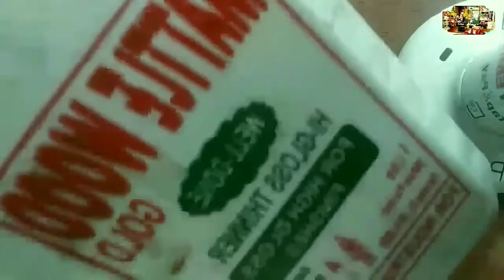How to ripeyar Bt pouds//Bluetooth airports charging problem repair//Mketg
Bluetooth airports charging problem repair//Mketg
How to make water heater by Home/in हिन्दी/घर बैठे वॉटर हिटर कैसे बनाएँ/Mketg
How to repair Saregama carvaan 🔋⚡/Saregama carvaan radio ripeyar/सेट बंद है//Mketg
Airpods not charjing problem in हिन्दी/airpods case/Panasonic wireless charjing solution/Mketg
6283ic FM radio ripeyar/How to ripeyar mini Bluetooth fm/Mketg
CRT_TV_colour_fault/हिन्दी भाषा में
CRT tv green colour problem/
Bluetooth headphone
How to d2h dish ripeyar//
D2h dish kaAutomatic press repair/
Crompton automatic electric press repairing//
Press thermostat repair//
How to ripeyar Bt homethetor/
Homthetor ripeyar kaise karen//
Lg tv tik tik problem//
AVL shalution Hindi me
Video problem but sond okk
LG Crt TV ripeyar
Vidyocon CRT TV picture ok but no sound problem
Crt TV sound section jinar dayod sortej problem
How to ripeyar Crt TV sounds problem
How to ripeyar Crt TV falt,
Photo sidha dijit oolta kaise thik karen,

Horijental vartical problem is salution//
Crt tv ritress selution हिन्दी//
How to ripeyar Lg crt tv//
EHT6002xw&6006Econtinueti//
EHT tress kaise karen//
LG CRT TV EHT section problem/
How to repair LG CRT TV ||
EHT firing problem//
AbL section fault Lg crt tv//
बुलुटूथ होमथेटर हम्मिंग प्रॉब्लम//
बुलुटूथ टावर mp3 हम्मिंग प्रॉब्लम रिपेयर//
होमथेटर हम्मिंग प्रॉब्लम रिपेयर//
Hometheatre Tower 2050ic problem //
CRT TV horizontal fault//
CRT TV Mein Aag Lag Jana//
Horizontal section resistance fault//
Old model Oscar Challenger TV repair//
14 inch CRT TV horizontal problem
Free to air set top box power supply problem//
Free to air set top box pinal single digit problem//
Crt tv new kit instol//
Dabba tv me naya chaina kit instol//
TV me kit kaise lagayen/
Crt tv gan sparking problem//
Akai crt tv ripeyar//
Pikchar tube gan sparking//
Crt tv उल्टा पिक्चर प्रॉब्लम/हिन्दी/CRT tv vartical wairing slution//Mketg
Crt tv ulta vidyo problem//
How to ripeyar CRT tv pikchar ulta//
TV ka pikchar sidhaa kaise karen//
How to ripeyar vartical wairing slution//

How to ripeyar bultooth painal problem//
4in1 Homthetor ripeyar//
कार का डेक कैसे रिपेयर करें। हिन्दी में
Laite OK but no sound🔊//
4440 ic deck ripeyar all solution //
Bluetooth car deck repairing//
Samsung crt tv ripeyar,,,,
टीवी के अंदर से जरनेटर की आवाज क्यों आता है,,,
Samsung crt Tv is dade solution,,,,,
Trinitron Sony CRT TV repairing ||
Sony tv ripeyar,,
Trinitron Sony CRT TV 34 inch repairing ||
How to repair Sony CRT TV
Sony CRT TV EHT section fault ||
Training on CRT TV double blink problem |
Sony ow to ripeyar Philips crt tv color faalt
बारह पिन का पिक्चर ट्यूब में दश पिन बेस कैसे लगाएं आइये जानते हैं//
Homtheter bass haming salution//
Tecnia homtheter ripeyar/
5in1homtheter ripeyar
एन्वेंट होमथेटर रिपेयर पैनल problem
EHT Sparking problem crt tv
Chaina tv ripeyar crt tv
How to crt tv smps problem
जब बार बार सप्लाई खराब हो तो इस तरह फॉल्ट ढूँढे
CRT tv 14" Ripeyar
How to problem & salusan

How to wiring TDA 7297adiyo ic
Lg crt tv vidyo ok but no sound problem// हिन्दी भाषा में//
How to ripeyar crt tv//
How to ripeyar lg crt tv sound problem//
हिन्दी भाषा में जाने की एलजी की प्रॉब्लम//
Mobile data ki bachat kaise karen